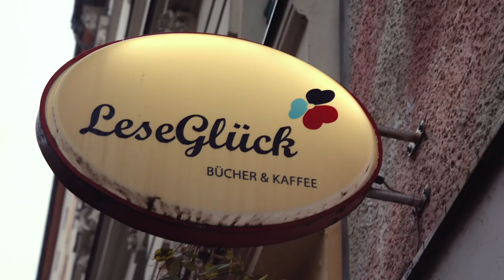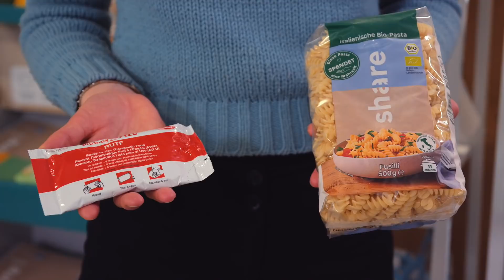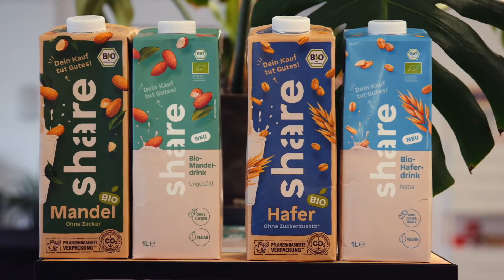Einfach Dein Kiez - Folge 20: Wassertor-/Reichenberger Kiez (Friedrichshain-Kreuzberg)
Heute wird bei EinfachDeinKiez die Welt gerettet, Musik gemacht und FIFA gezockt. Wir sind gemeinsam mit @Robert-Hofmann rund um den Kotti, das Paul-Lincke-Ufer und den Görli unterwegs. Der Kiez zwischen Wassertorplatz und der Reichenberger Straße beherbergt international bekannte Orte Berlins. Die Beliebtheit des Kiezes macht vielen hier wohnenden Menschen aber auch zu schaffen - steigende Mieten führen zu sozialer Verdrängung und einer sich stetig verändernder Kiezstruktur.

00:00 – Intro & Rundgang durch den Kiez
01:32 – share – das 1+1-Prinzip im Supermarkt
04:48 – Al-Farabi Musikakademie – Integration durch Musik
07:30 – L4K eSports – Kompetenzzentrum für virtuellen Fußball